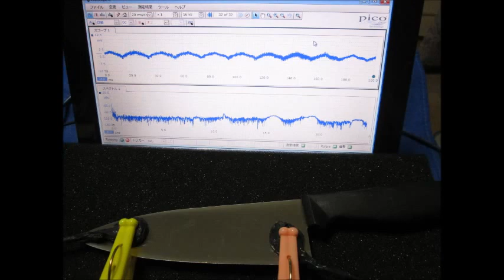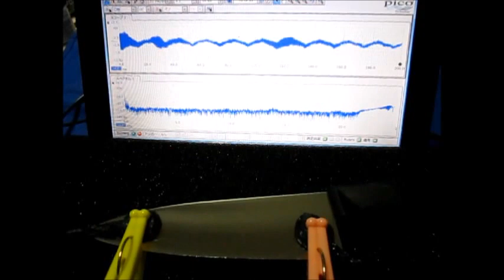超音波発振計測解析システム（超音波テスター）ultrasonic-labo